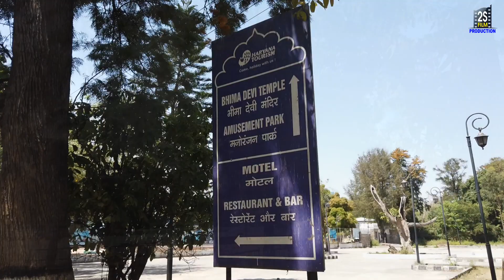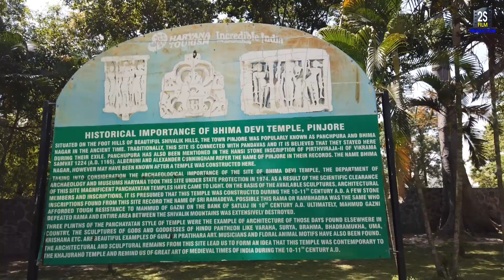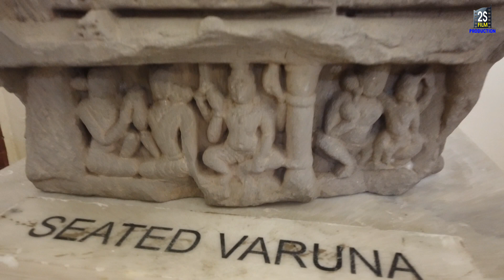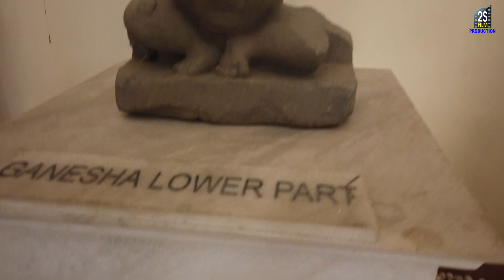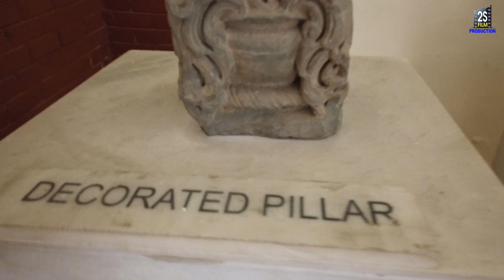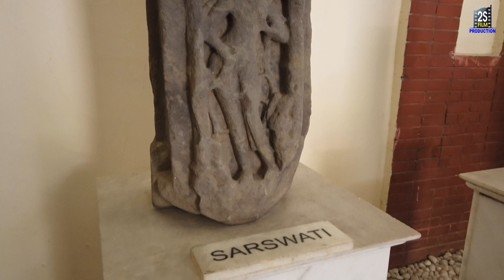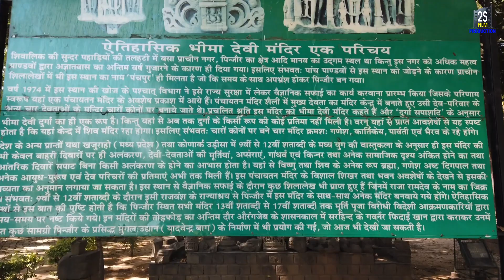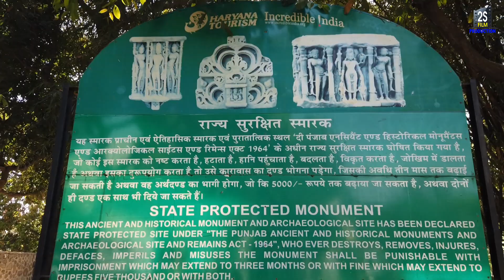Bhima Devi Temple History and full documentary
Video: Su-Neel Saini
Drone: Su-Neel Saini
Editing: Su-Neel Saini
Voice Over: Su-Neel Saini
Location: Bhima Devi Temple, Pinjore